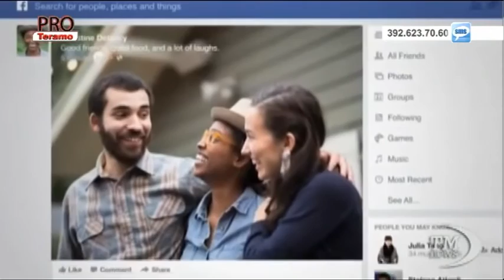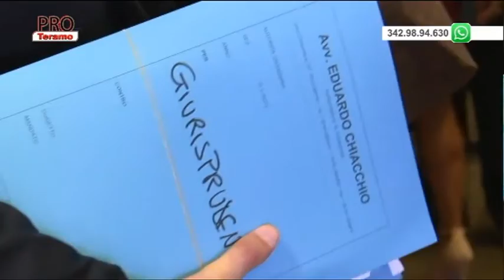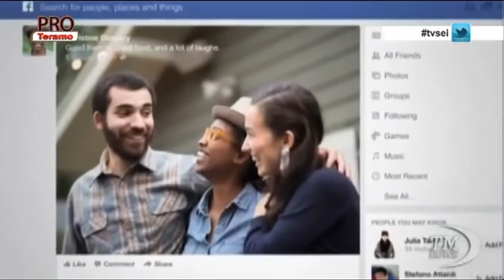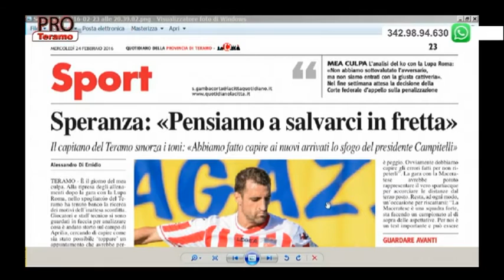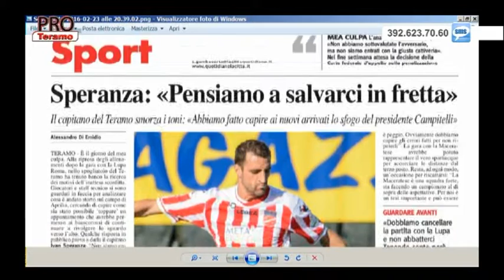Pro Teramo 21^ puntata del 23 febbraio 2016